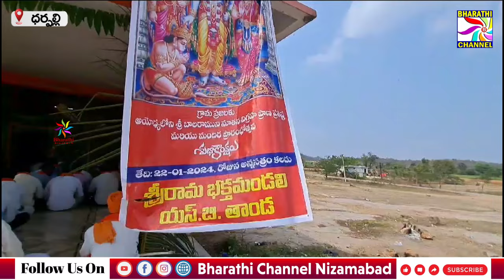శ్రీ రాముని సేవలో ధర్పల్లి మండలం ఎస్ బి తండా గ్రామస్తులు || Bharathi Channel || Nizamabad